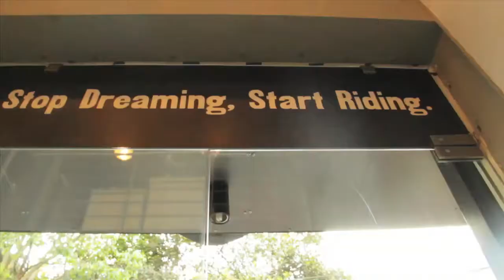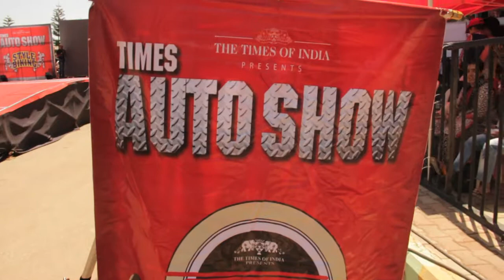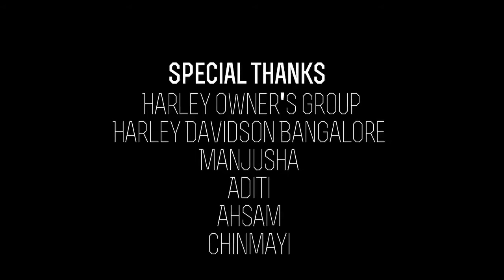Harley Davidson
A short film following a day in the life of the HOG's (Harley Owners Group)